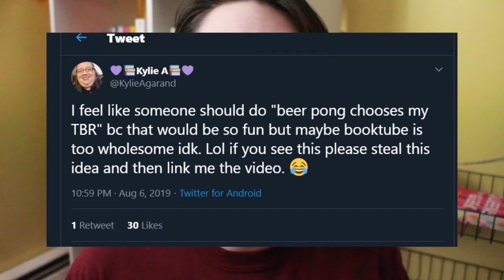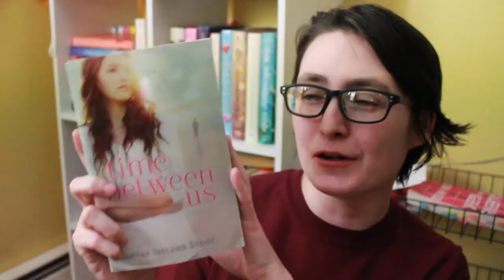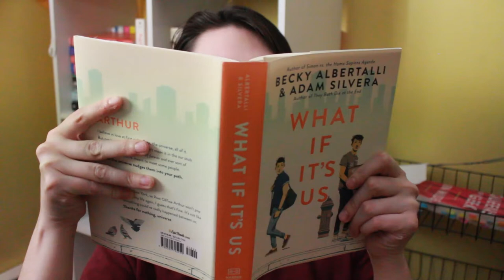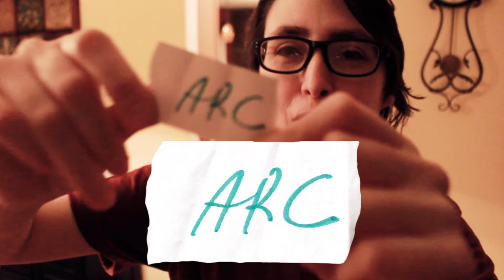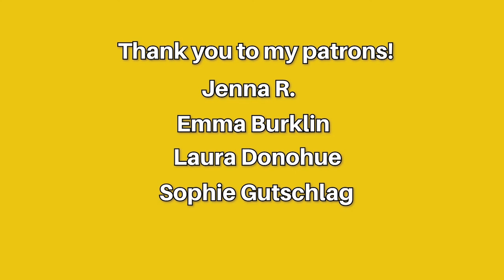Beer Pong Picks My March TBR 🍺 | TBR Games #2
ORIGINAL VIDEO.
Don't let yourself pick your TBR while you're drunk. Drink responsibly.

Hi! My name is Alex, I'm a transgender booktuber and I use he/him pronouns. This video is my March 2020 TBR and the second episode of The TBR Games, a TBR series I've created to help me tackle my unread books. I played Beer Pong with good and bad prompts to compile five books to read in the month of March. Enjoy!